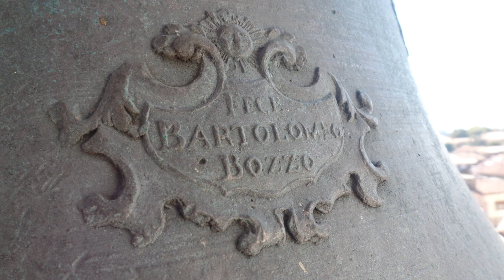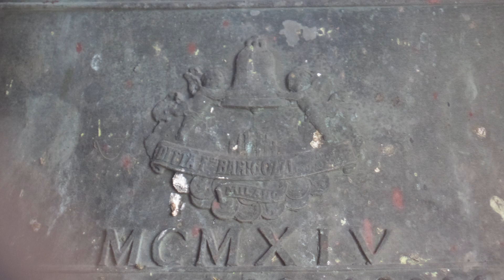Festa della B. V. del Rosario, Trezzo sull'Adda (MI)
Trezzo sull’Adda (MI)

Chiesa Prepositurale Plebana Anticamente Collegiata dei Ss. Gervaso e Protaso MM.
Concerto di 11+1 campane in La²
Mi³ rif. Luigi II Cavadini - Verona per conto di Gian Luigi Barigozzi - Milano 1972

Chiesa di S. Rocco
Concerto di 3 campane in La♭³
Bartolomeo Bozzi - Milano 1751
La♭³ rif. Fratelli Barigozzi - Milano 1961

[02:09] Parrocchia - Distesa delle 8 campane in La² misolidio, ore 10:00;
[05:22] San Rocco - Concerto solenne a 3 campane, suonano Aleadda (1^ e2^) e il campanaro locale (3^) che per la prima volta dopo anni ha suonato ancora a concerto; ore 10:10;
[11:14] Processione dalla chiesa di San Rocco alla Parrocchia con la statua della Madonna del Rosario, accompagnata dal corpo musicale di Trezzo, ore 10:30;
[22:29] Parrocchia - Suonate al termine della S. Messa Solenne delle ore 11:00:
- [22:29] Resta con noi Signore la sera in elettrico - manuale,
- [23:32] Distesa solenne mista a 11 campane in elettrico - manuale, con il Re⁴ e il Sol♯³ suonati a martello;
- [28:27] Marcia del Corpus Domini (dedicata ad Andrea) a 12 campane in elettrico - manuale;
- [30:59] Girometta preimpostata;
- [32:08] Lodate Dio preimpostato.

Ringrazio il parroco don Alberto e il sacrista Emanuele per la rinnovata disponibilità e accoglienza dimostratami.

*Le campane Re⁴ e il Sol♯³ non possono suonare in movimento, motivo per cui non sono stati eseguiti concerti e nella distesa è stato inserito il Sol³.
*A Trezzo, come nella gran parte degli altri paesi del decanato di Trezzo (Diocesi di Milano ma Rito Romano) si suona al botto.
*Mi scuso per il forte rumore di sottofondo durante le suonate della parrocchia, quando avrò l’opportunità farò un video apposta con un audio migliore.